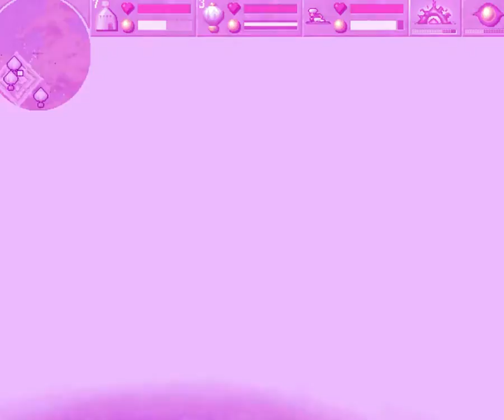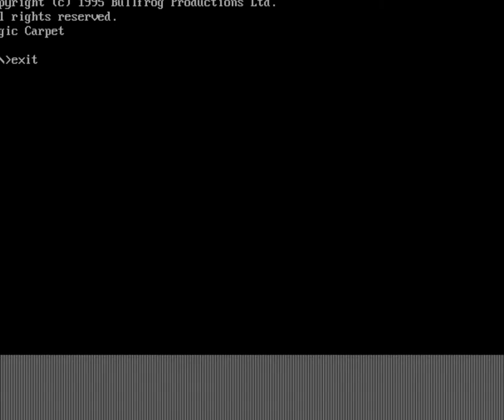Magic carpet worlds 49 50 pt 2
Last part of this series... gotta wait for little more :3